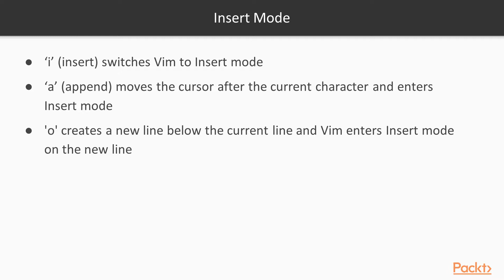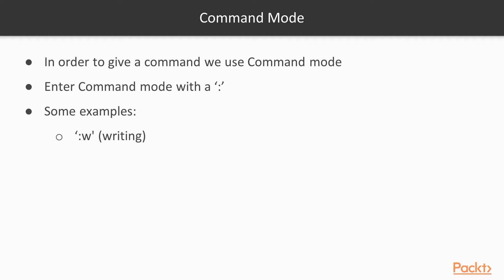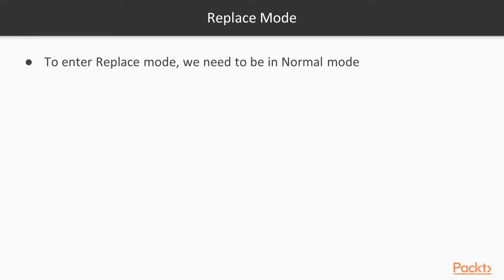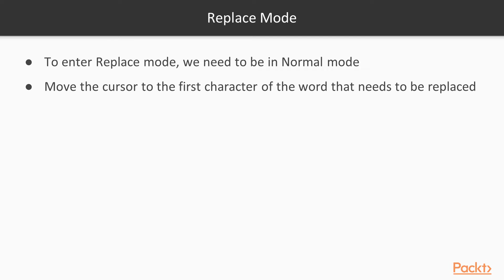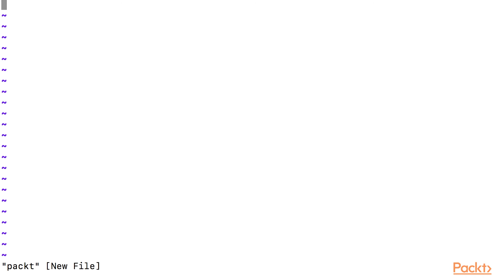Advanced Vim : Common File Operations | packtpub.com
This video tutorial has been taken from Advanced Vim. You can learn more and buy the full video course